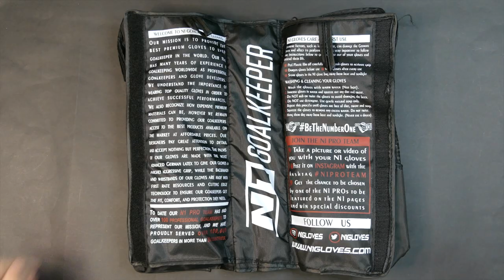🧤 Gloves Unboxing - Goalkeeper Gloves ARES NEON UGT+👽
MÁXIMA SEGURIDAD

Nueva combinación de colores de uno de los best sellers de nuestra línea de guantes de portero profesionales 🧤.
En colores negro y neón, concepto Seamless, ultraligero en una sola pieza y con corte ErgoRoll, Ares Neón es lo que estabas buscando.
Diseñamos y fabricamos los mejores guantes para los porteros más exigentes.
¿Te gusta el color neón? BeTheNumberOne ⚡.

4mm de Látex Alemán 100% Natural UGT+ con máximo agarre y mejor durabilidad, es nuestra nueva formula de látex Profesional de alto nivel para los porteros más exigentes. Este látex esta desarrollado para cubrir todas las necesidades en cualquier tipo de terreno de juego y condiciones meteorológicas, tanto a nivel de agarre, durabilidad y amortiguación. Esta palma ha sido testada en las condiciones más extremas, y proporcionará el mejor grip tanto en seco como en mojado con una durabilidad superior a la media de cualquier otro guante de portero profesional.

Corte ErgoRoll es el montaje de dos cortes en los dedos centrales: El corte Flat en la base del dedo hasta prácticamente la mitad del mismo, y Rollfinger en la punta de los dedos. Con la combinación del corte Rollfinger en los dedos índice y meñique, aportando una mayor seguridad durante el blocaje.

Cuerpo de una pieza de Breathprene que cuenta con un exclusivo sistema de gel inyectado y punch-zone en el dorso del guante, haciendo que el despeje de puños del balón sea aún mejor.

El BREATHPRENE® Es un nuevo tejido que proporciona sobre todo un gran nivel de ligereza, transpirabilidad y elasticidad al guante.

Extensión del dorso con formato tubular y apertura V-Notch + Elástico de ajuste

Nuevo sistema de ajuste 360: Doble cinta de cierre elastico con 2 puntos de velcro.

MAXIMUM SECURITY

We strive to develop the best goalkeeper gloves in the world 🌍
In black and neon colors, with a seamless concept, an ultralight one-piece body, and an ErgoRoll cut, the Ares Neon is the one you have been looking for 🧤.
We use the best quality and the most advanced technologies
Check out this amazing NEON color BeTheNumberOne ⚡.

GLOVES PALM
4mm German Latex UGT+. Is our new high-level professional latex formula for the most demanding goalkeepers. This latex is developed to meet the needs of any type of playing field and weather conditions in terms of grip, durability, and cushion. This palm has been tested in the most extreme conditions and will provide the best grip in both dry and wet weather with a durability superior to the average professional goalkeeper gloves.

GLOVES CUT
ErgoRoll cut is the combination of two cuts on the central fingers: The Flat cut at the base of the finger to practically the middle of it, and the Rollfinger at the tip of the fingers. With the combination of the Rollfinger cut on the index and little fingers, providing greater security during the blocking of the ball.

GLOVES BACKHAND
This one-piece breathprene body has an exclusive injected gel system and a punch-zone that increases safety and accuracy when the ball is punched by a goalkeeper.

The BREATHPRENE® is a new fabric with the main purpose of providing an excellent level of lightness, breathability, and elasticity to the glove.

Back extension with tubular shape and V-Notch + Elastic for a more secure fit.

New 360 adjustable system: Two-piece elastic strap with 2 velcro fasteners.